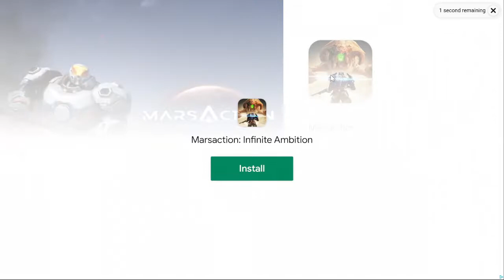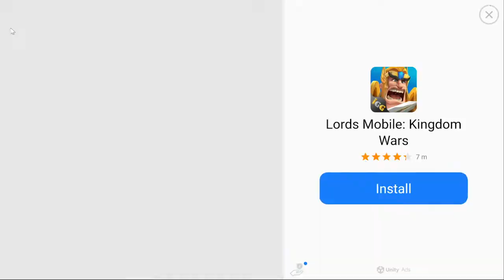200 DAYS Zombie Apocalypse: Days 104-110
Here are Days 104-110. Zombie Dogs start appearing on Day 109.

Timecodes
0:00 - Intro
0:08 - Day 104
4:16 - Day 105
6:51 - Day 106
9:50 - Day 107
13:06 - Day 108
15:38 - Day 109
19:02 - Day 110
24:36 - Outro